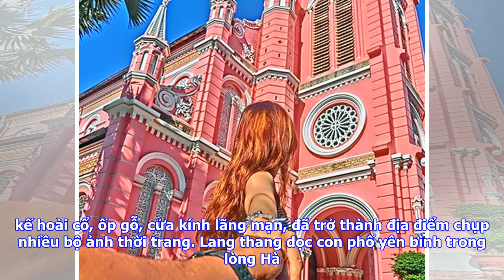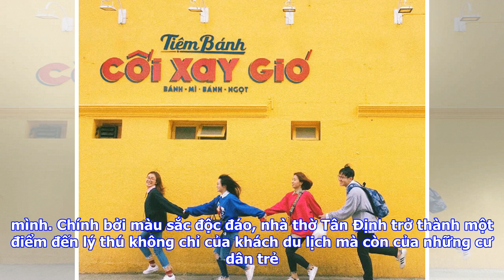10 địa điểm ở Việt Nam là các kiểm tra hầu hết năm 2017-các ngôi sao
10 địa điểm ở Việt Nam là các kiểm tra hầu hết năm 2017-các ngôi sao
Tiệm bánh Cối xay gió ở Đà Lạt, phố sách Hà Nội hay con đường Jeju ở Quy Nhơn là nơi được nhiều du khách check in nhất năm qua. Tiệm bánh Cối xay gió - Đà Lạt Một tiệm bánh mì, bánh ngọt bình thường trên đường Hòa Bình (Đà Lạt) bỗng trở thành điểm đến nổi tiếng sau khi nhiều bức ảnh chụp tai đây được lan truyền chóng mặt trên mạng xã hội. Bức tường vàng rực cùng dòng chữ được kẻ vẽ hai màu xanh - đỏ rất "ăn hình" góp phần đưa tiếng tăm của tiệm bánh vang xa. Ban đầu, nhiều người tìm để đây chỉ cốt chụp ảnh cho "bằng bạn bằng bè" sau đó mới lót dạ bằng chiếc bánh mì kẹp thịt. Phố sách 19/12 - Hà Nội Con phố 19/12 gắn bó với đời sống người dân thủ đô nhiều năm nay chính thức trở thành con phố sách đầu tiên ở thủ đô. Đoạn phố ngắn được lát gạch, tô điểm bằng nhiều cửa tiệm sách xinh xắn, thiế...